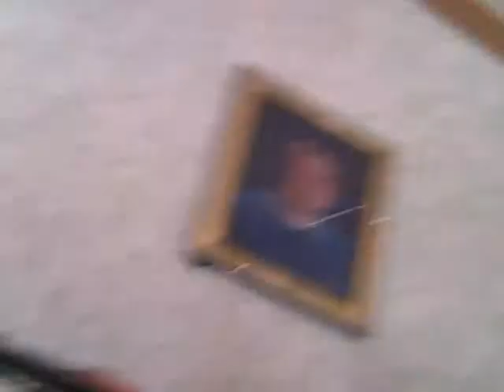Peter Channel Noon News Report- Thursday March 19, 2015